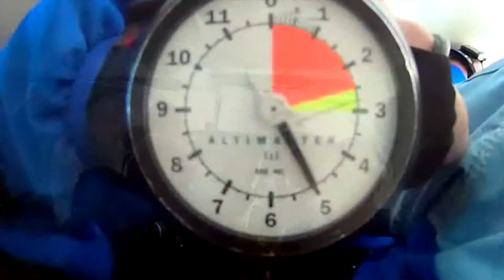For Cheeks Sake #3: Assassin Skydive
Me jumping out of a plane again. this time in an Assassin's Creed Jacket